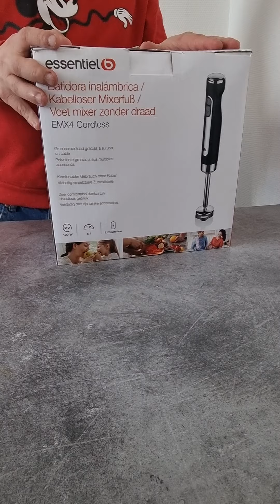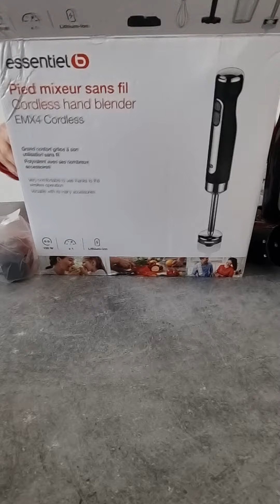Essentielb EMX4 sans fil